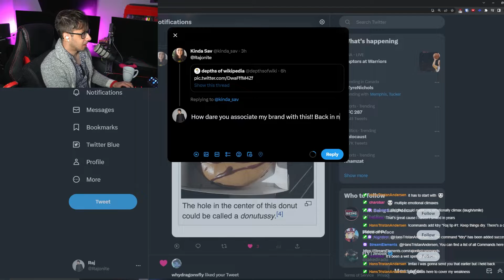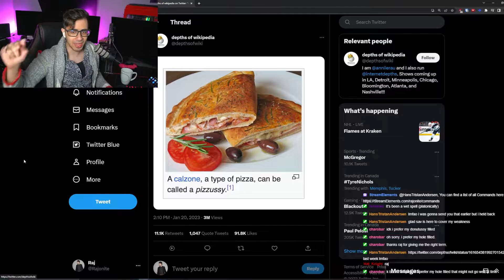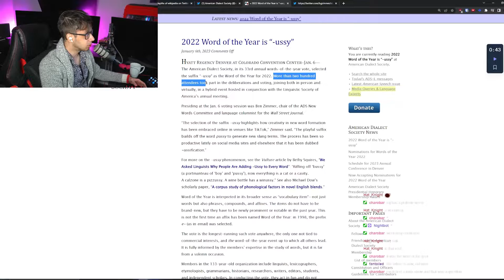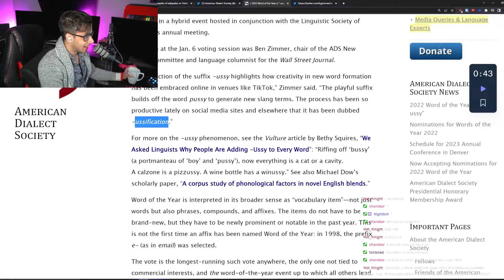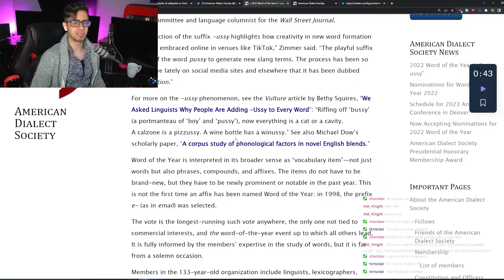I WILL SAVE THE ENGLISH LANGUAGE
The story of one man's war against -ussification